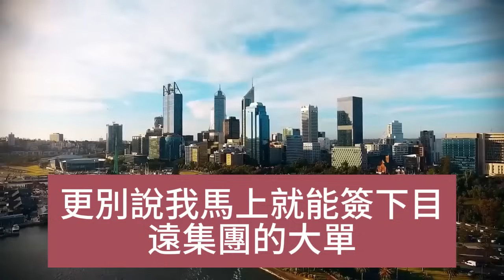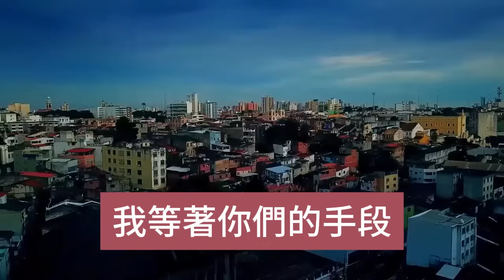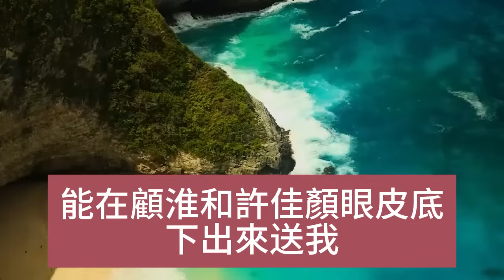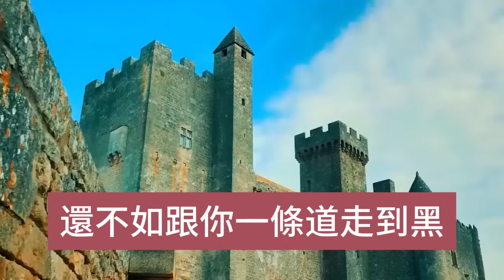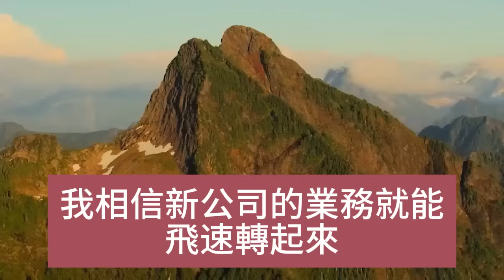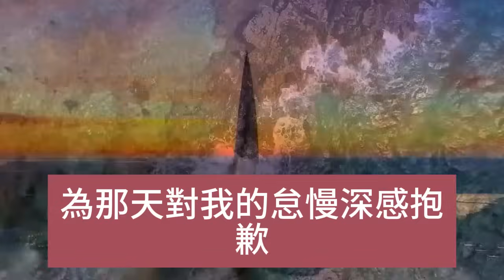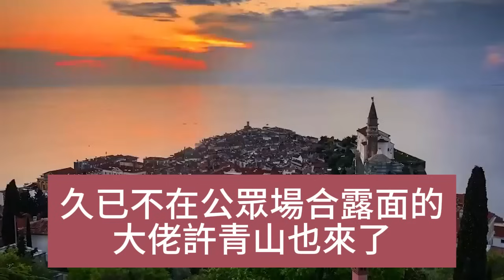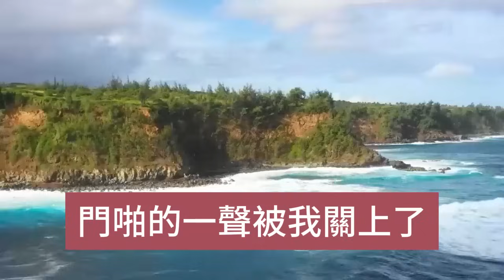（完結爽文）男友的白月光進公司，第一件事就是要把我裁掉，男友說我這樣出身的女孩，這些年掙了那麼多該知足，全然忘記我是他公司第一功臣，我冷笑著一招讓他原地破產！情感